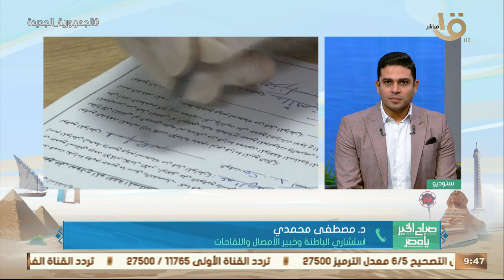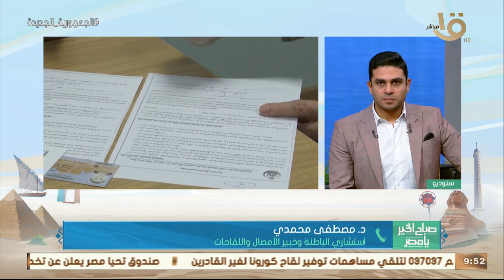استقرار الوضع الوبائي لكورونا وأهمية الحصول على التطعيمات بالمجان.. د. مصطفى محمدي يوضح التفاصيل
صباح الخير يا مصر | استقرار الوضع الوبائي لكورونا وأهمية الحصول على التطعيمات بالمجان.. د. مصطفى محمدي يوضح التفاصيل